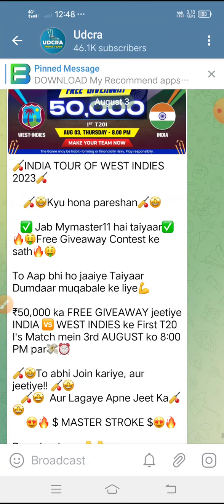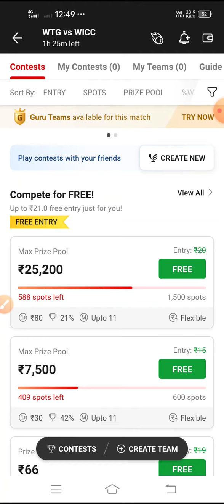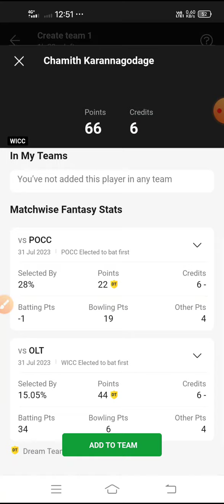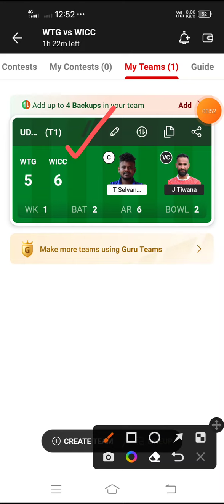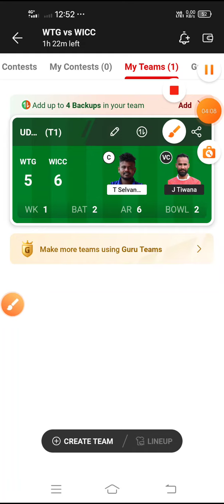WTG VS WICC Fantasy Dream11 Prediction, WTG VS WICC ECS T10 SWITZERLAND 2023, 17th Match Predictions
WTG VS WICC Fantasy Dream11 Prediction,  WTG VS WICC 2023, WTG VS WICC ECS T10 SWITZERLAND , Dream11 Match Preview, Full Stats+ Info, Report ➡️Join Our Official Telegram Channel for Daily Pitch Reports and Match Updates.⬇️

WTG VS WICC Playing 11
WTG VS WICC dream11 team prediction  Udcra
WTG VS WICC 2023 Match Preview Players Stats

PAKHTOON ZALMI VS WINTERTHUR CC Match Prediction Dream11 Prediction